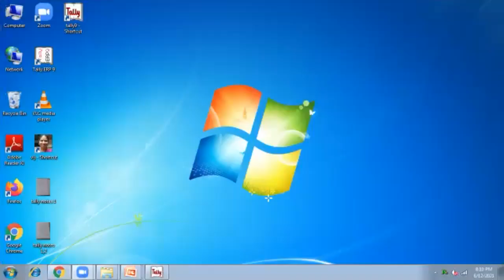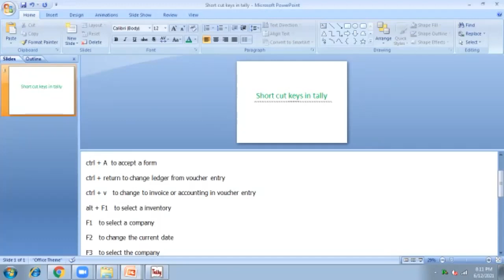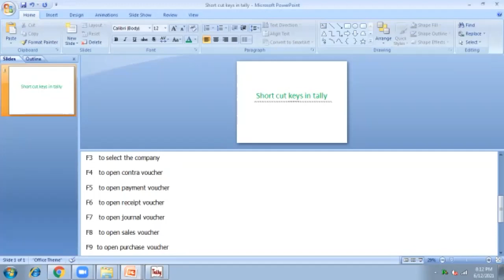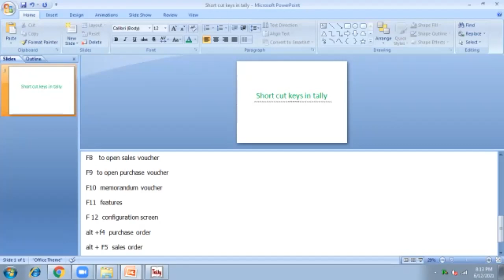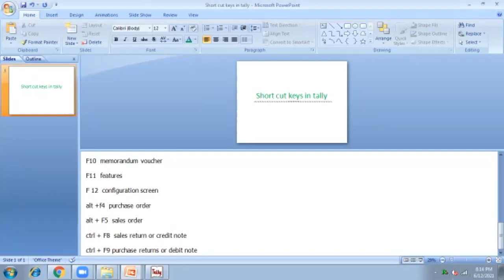Tally -- shortcut keys